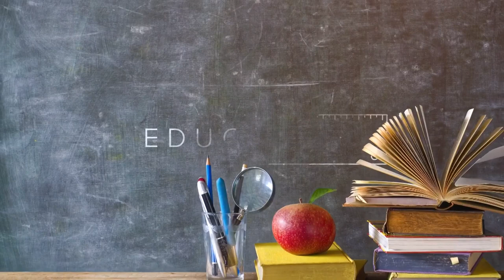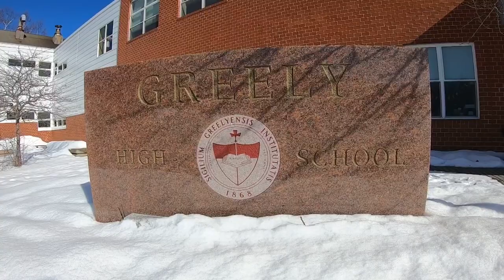Greely High School student moves on to national debate competition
Ruth Weeks has qualified for the National Speech and Debate Association national tournament in Phoenix, Arizona in June.